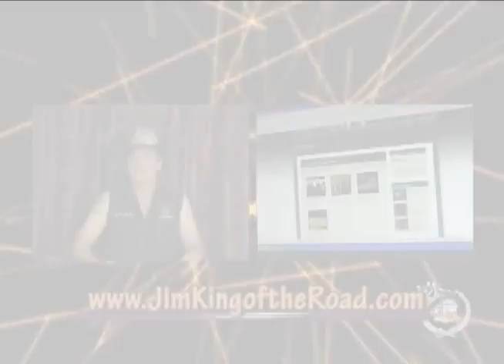2011 Beaumont Boys Bash - Segment 1.wmv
King of the Road Productions captured this exclusive concert footage and interviews with Clay Walker, Neal McCoy, Zona Jones, and Blue Broussard at the Beaumont Boys Bash on April 16, 2011!  This segment first aired on Fox 4 KBTV's "King of the Road Show" on May 7, 2011, and includes interviews with singer/songwriters Blue Broussard and Kevin Denney!